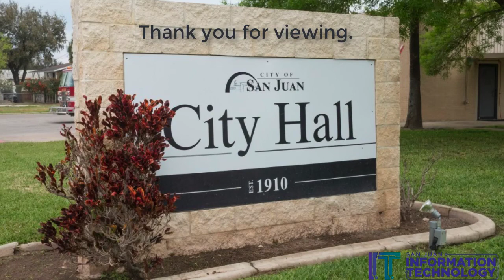City of San Juan Commission Meeting 04232019